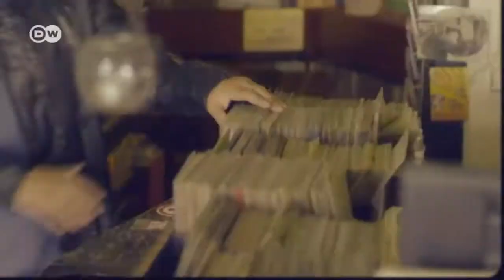A New album from Adel Tawil | DW English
Adel Tawil is one of Germany's most successful vocalists. His new album, "So Schön Anders," has just hit the shops -- and on it, Adel shows his more thoughtful and politically active side.